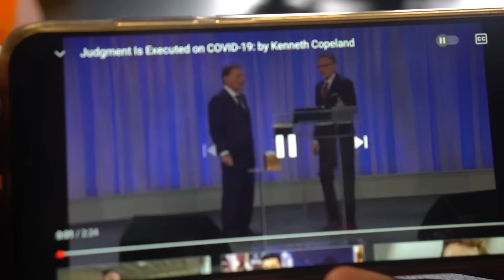Kenneth Copeland goes METAL! [I demand]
Pastor Kenneth Copeland goes heavy metal.